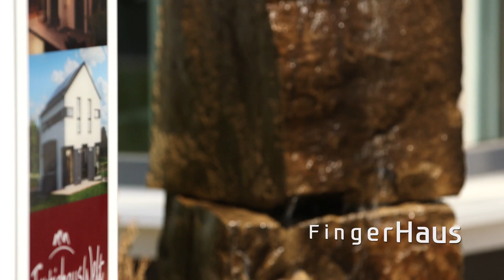Haus-Rundgang | Musterhaus NEO FingerHaus | FertighausWelt Günzburg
Das Musterhaus NEO begeistert durch die weiße Putzfassade, die an einigen Stellen durch farbige Putzelemente aufgelockert wird. Das Satteldach mit den sichtbaren Sparren und Pfettenköpfen wirkt traditionell und solide. Bodentiefe Fenster und ein Dachflächenfenster fangen viel Licht ein. Auf der Gartenseite erweitert ein asymmetrisch eingesetzter Flachdach-Erker das Wohn- und Arbeitszimmer. Zur Straßenseite hin dominieren ein schmales Fensterband mit farbigen Putzstreifen und die schöne Flachdachgaube den Anblick. Wer helle Räume mit Tageslicht schätzt, wird das Musterhaus NEO lieben.

Als KfW-Effizienzhaus 40 Plus erzeugt es dank hochgedämmter THERMO+ Gebäudehülle und effizienter Haustechnik mehr Energie als es selbst zum Betrieb benötigt. Zum Energiekonzept gehören eine Luft/Wasser-Wärmepumpe mit Fußbodenheizung, eine Photovoltaikanlage und eine Lüftungsanlage mit Wärmerückgewinnung.

✅ Wohnfläche: 166,25 m²

Jetzt die FertighausWelt entdecken:
📍 Standorte: Günzburg, Hannover, Köln, Nürnberg, Wuppertal